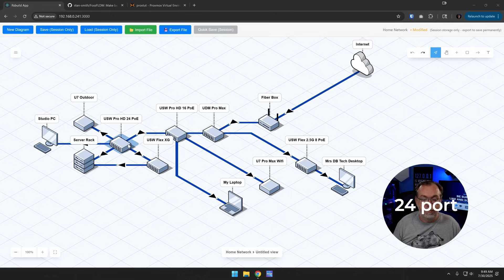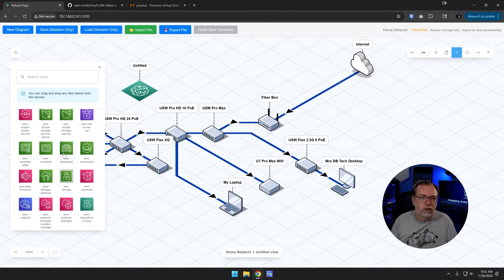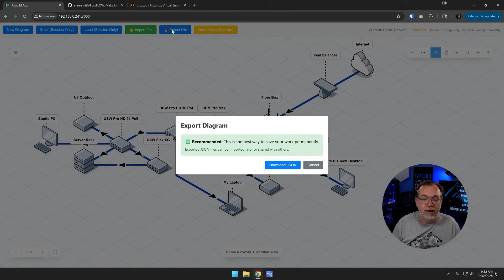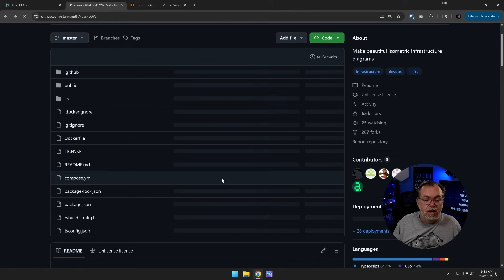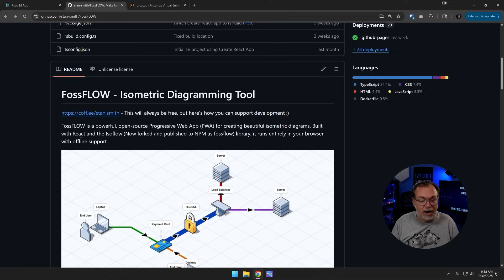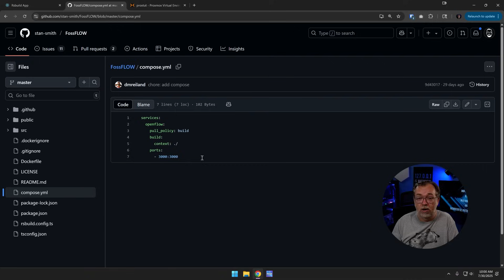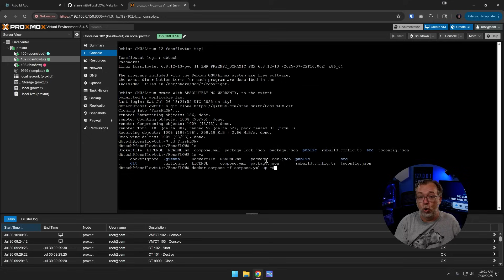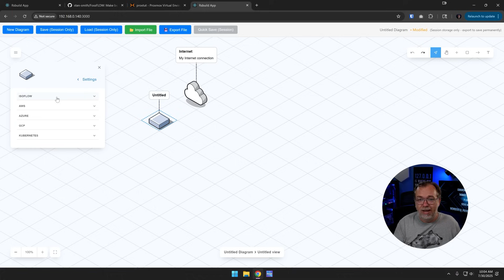FossFlow + Docker The Ultimate Combo for Stunning Network Diagrams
Unlock the power of stunning network diagrams with FossFlow and Docker!

In this tutorial, we dive into FossFlow, an incredible open-source isometric diagramming tool that helps you visualize your network infrastructure with ease. Whether you're mapping out your home lab, data center, or any complex system, FossFlow offers a privacy-first, offline-supported solution.

We'll walk you through setting up FossFlow using Docker, covering everything from cloning the GitHub repository to deploying the Docker container.

Learn how to leverage FossFlow's intuitive drag-and-drop interface, rename elements, and export your diagrams as JSON files for easy sharing and backup.

While FossFlow is still early in development, this video gives you an exclusive look at its current capabilities and how you can get started today.

Join us to explore how this powerful Progressive Web App (PWA) can transform your diagramming workflow!

💬 Subtitles
0:00 Intro to FossFlow
0:23 Video Disclaimers
2:04 FossFlow Demonstration
5:34 Export/Import FossFlow
6:48 FossFlow Github
9:16 Deploying/Installing FossFlow
13:44 Wrap Up

Subtitles by WinWhisper